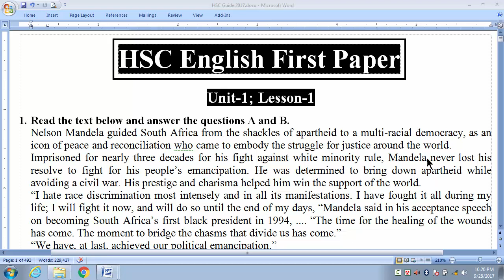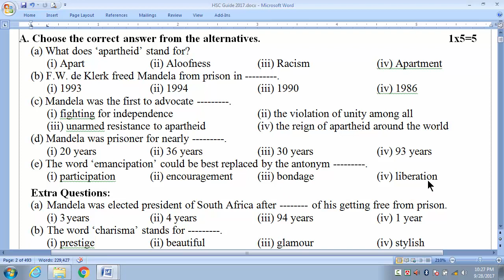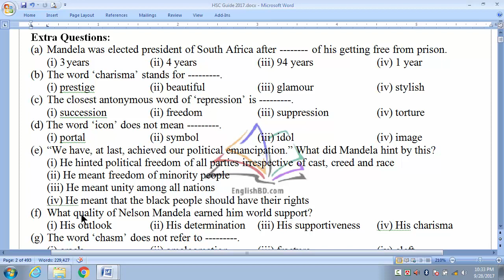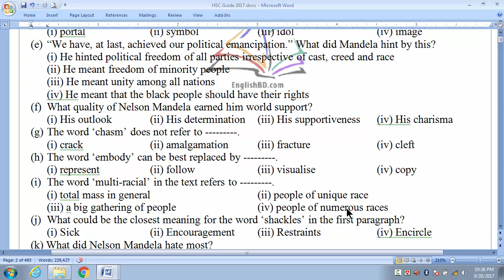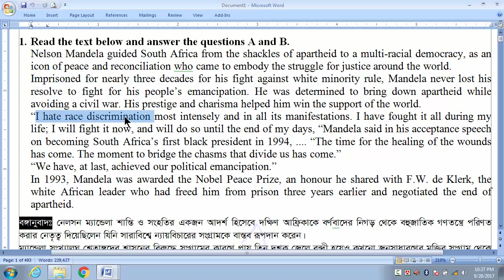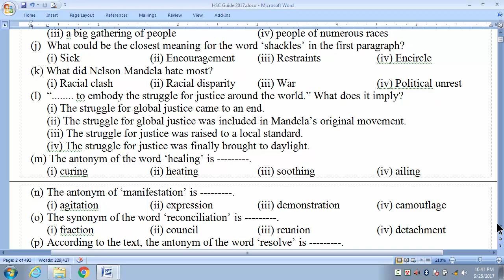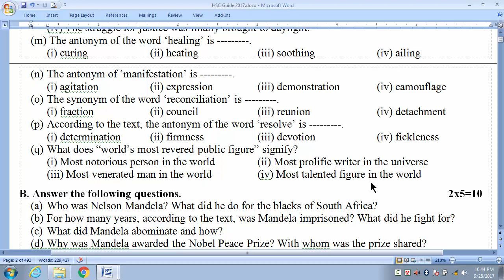HSC English Tutorial : EFT Unit-1 Lesson-1 (2)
This Video Tutorial will help the learners learn the passage with better understanding through the mother tongue Bangla. The teachers and learners of HSC level will get this video tutorial as an effective teaching aid as there are a lot of unique creative questions in each section.

This tutorial will also help them to overcome the existing problems in English teaching and learning and ultimately ensure optimum result in the HSC Exam.